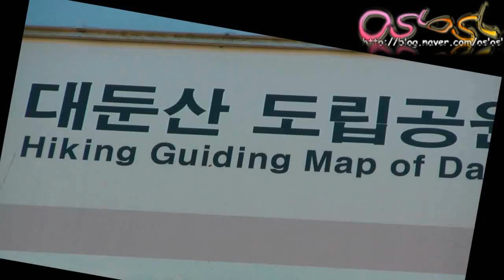대둔산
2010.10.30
시월의 마지막 날을 맞아
전북 완주에 위치한 대둔산엘 다녀왔다...